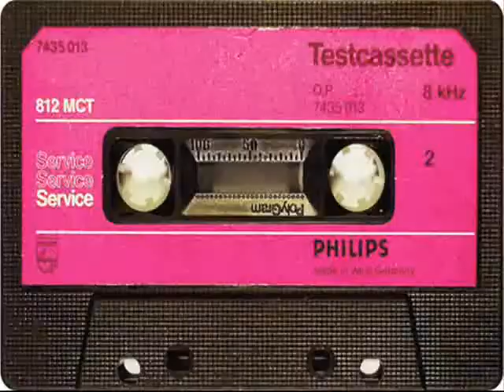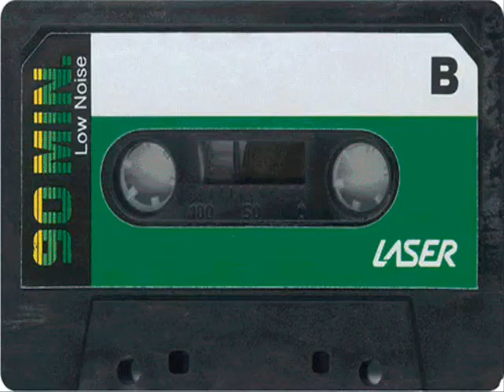The Food Chain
Original Electronic Dance Music